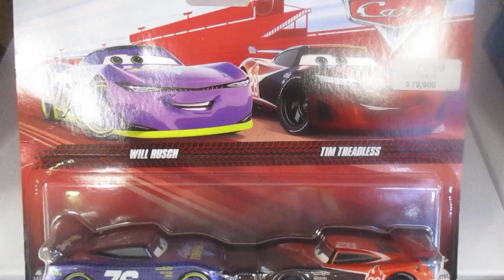Disney Pixar Cars - Will Rusch & Tim Treadless, Pack X 2 🔥 🏎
Paquete de 2 vehículos inspirados en Cars de Disney y Pixar, ideal para juegos llenos de diversión y adrenalina, o para exhibir épicas colecciones con vehículos de la más alta calidad. Son el regalo perfecto para fans y coleccionistas mayores de 3 años en adelante. Cada uno se vende por separado y está sujeto a disponibilidad. ¿Listos para hacer realidad la encantadora e inspiradora aventura de Cars?
VEHÍCULOS DE JUGUETE CARS. A los fans les encantará este paquete de 2 vehículos inspirados en los icónicos personajes de las películas y serie de Cars de Disney.
INSPIRADOS EN LA PELÍCULA ANIMADA. Los auténticos diseños inspirados en las películas y serie de Cars resaltan las personalidades de los personajes y ayudan a recrear los momentos más especiales.
JUEGOS Y COLECCIONES. Ya sea para vivir horas de juego, diversión y adrenalina o para exhibir una épica colección, los pequeños vehículos metálicos de juguete son perfectos para niños y adultos fans de Cars.
ELIGE TU FAVORITO. La selección incluye una amplia variedad de paquete de vehículos que capturan el emocionante mundo de Cars para que los fans puedan encontrar a sus personajes favoritos y recrear sus escenas preferidas.
UN SIGNIFICATIVO REGALO. Los vehículos de Cars de Disney y Pixar son un excelente regalo coleccionable y la mejor sorpresa para cualquier fan de las películas de 3 años en adelante.
Youtube: Dulce Vida de Juguete